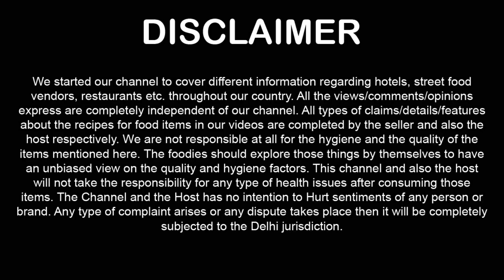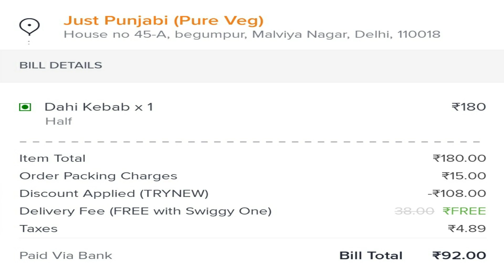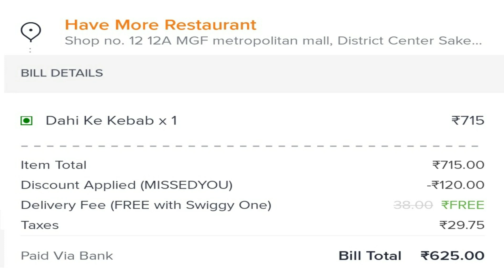Cheap vs. Expensive Food Challenge - Dahi ke Kabab Comparison 😎 Food Comparison ! Indian Food Vlogs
cheap vs expensive food challenge ! Cheap vs. Expensive Dahi ke Kebab ! Indian Food Vlogs ! Best Dahi Kabab in Delhi ! Most Expensive Dahi Kabab ! Food Comparison

What is Dahi ke Kebab ?

Dahi ke kebab is a traditional Indian dish consisting of fried dumplings made from hung curd and spices. These flavorful dumplings are usually served as an appetizer or snack. They are often served with chutney, green chillies, and a sprinkle of chaat masala for added flavor. Dahi ke kebab can be enjoyed as part of a meal or on its own as a tasty snack.

दही के कबाब एक भारतीय व्यंजन है जो अनिवार्य रूप से स्वादिष्ट दही से बना जबरदस्त स्टार्टर है। इसे एक अनोखा स्वाद देने के लिए मुख्य सामग्री हंग कर्ड, और विभिन्न मसाले हैं। यह आम तौर पर एक ऐपेटाइज़र या स्नैक के रूप में परोसा जाता है और इस विडियो में हमने दिल्ली के तीन रेस्टोरेंट से दही के कबाब आर्डर करे स्वाद देखा की हमे सबसे बढ़िया दही के कबाब किसके लगते है अगर आप दही के कबाब खाना पसंद करते हो तो आप इस विडियो को जरुर देखे ताकि आपको पता चल सके की आपको बढ़िया दही कबाब कहा पर मिल सकते हैं

In this video we tried 3 types of Dahi Kabab & shared our personal experience.

1st Dahi Kebab from Just Punjabi

2nd Dahi Kebab from Pind Balluchi

3rd Dahi Kebab from HaveMore Restaurant

Dahi Kabab Price + Dahi Kabab Taste + Dahi Kebab Food Look + Dahi Kebab Personal Experience + Dahi Kabab unpacking available on this video 00:01